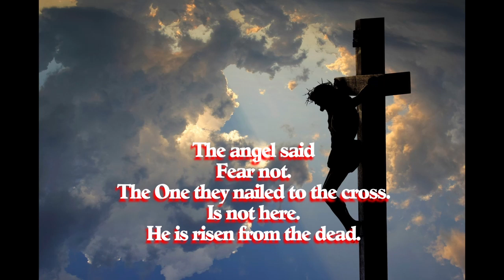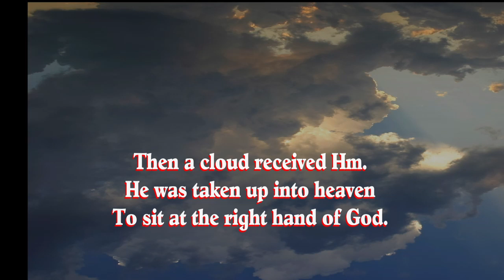Beaming Up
Inspirational